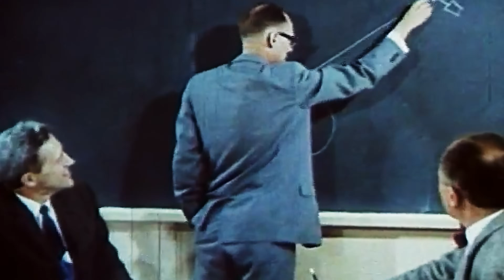Omega: The Last Word in GEO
Introducing Astranis Omega, pound-for-pound the most powerful satellite in GEO. 50+ Gbps, Ka & X bands, with the ability to launch 12+ Omegas on a single medium-class rocket.